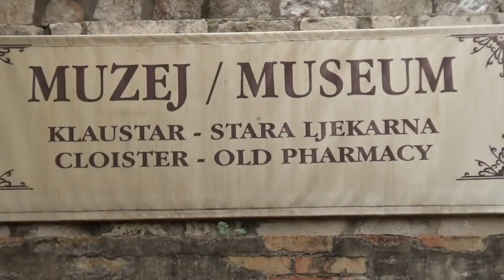Dubrovnik (Croatia) - The Franciscan Church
Please turn ON English subtitle!
The Franciscan Church of the Conventual Friars Minors (Franjevačka crkva male braće, in Croatian) is one of the most important objectives of the Old Town Dubrovnik, capital of the tiny but amazing Ragusa maritime Republic (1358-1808). The church belongs to one of the oldest Franciscan monasteries in the world. The first monastery was built outside the fortress in the 13th century, later moving inside the walls (in the space between Fort Minceta and Stradun) where it was built very hard between 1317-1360 in different architectural styles (Romanesque, Gothic and Renaissance). The current Franciscan monastic complex comprises monastery, church, library and pharmacy. The pharmacy is considered the oldest (1317) active pharmacy in the world. Originally built for Franciscan monks, the role of the pharmacy extended beyond the city walls. At present it also has a museum, and from the pharmacy you can buy preparations made according to ancient Franciscan recipes. The Franciscan church forms the southern side of the monastic complex, the main door being at Stradun, the most important street of the Old Town of Dubrovnik. A tall bell tower is attached to the church, visible from afar, covered by a black dome (the color of the Conventual Friars Minors). The old church was almost completely destroyed and set on fire at the terrible earthquake of 1677. The Franciscan church was rebuilt from the ground up, but in Baroque style. From the old church, a magnificent Pietà sculpture (in Gothic style and dating back to 1498; now it adorns the portal from the entrance to the church), the pulpit and the sacristy with one of the altars are left. The interior of the church is a simple nave, having in the sanctuary a beautiful altar with the statue of the Risen Jesus framed by 4 marble columns twisted, and at the opposite end the organ dating from 1909 and decorated in Baroque style with the statues of the four evangelists. The sides of the nave have six beautiful altars, five of them being built at the end of the 17th century by Guiseppe Sardi of Venice. It is said that the beauty of the present church is however modest compared to that of the church before the earthquake, which had 21 altars decorated with gold, massive pieces of silver, paintings by Tizian, Rafael, Caravaggio, etc. The Franciscan church is currently used for classical music concerts and near it, Stradun is used for unconventional cultural events.